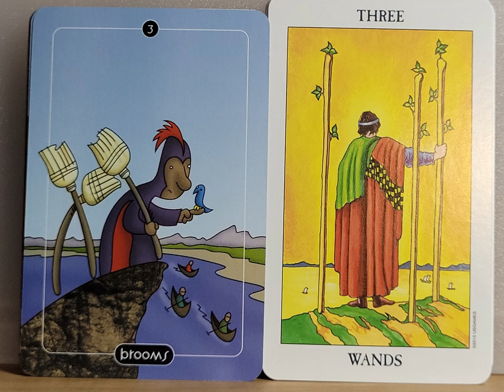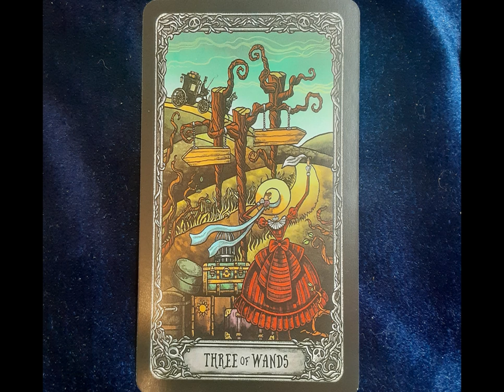Stepping into new territory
Thomas Amazon gift wishlist: